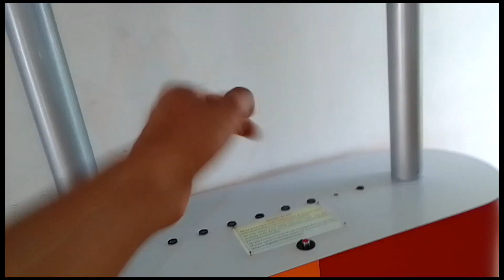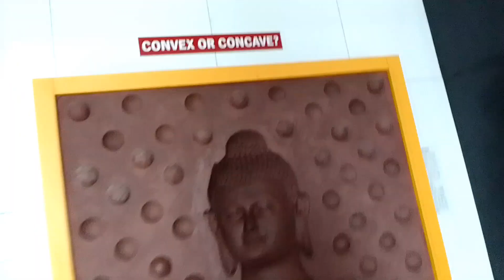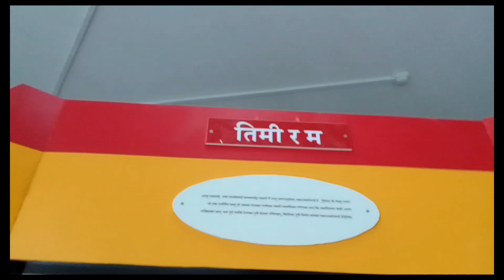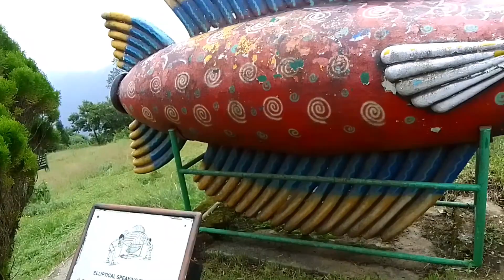kalimpong vlog if you like this please like share and subscribe gyes ❤️